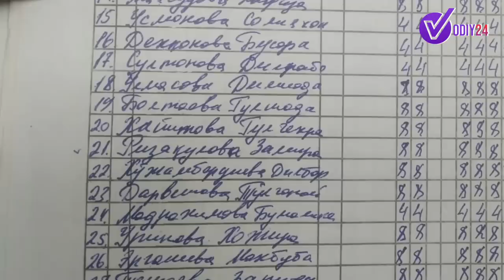УЗБЕКИСТОНДА ОДАМ УЛДИРИШ ОСОНМИ ?